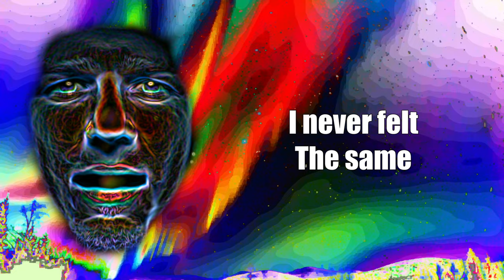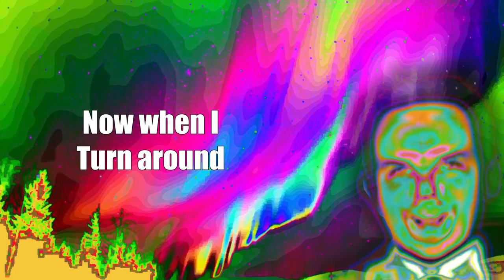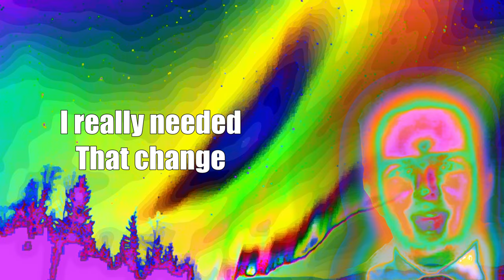I'm Finally Alright - James Porter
Song: I'm Finally Alright
Album: Something Has Grown Here
Artist: James Porter

2022 DBJ Productions